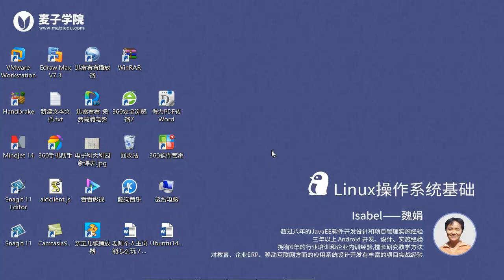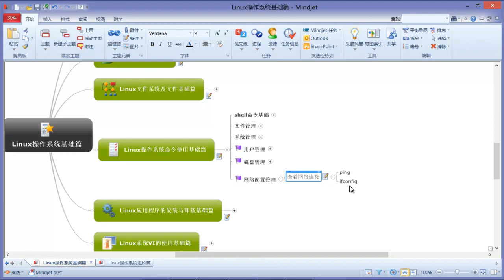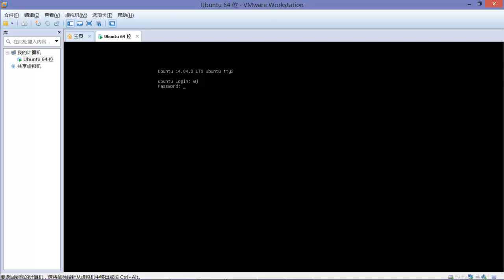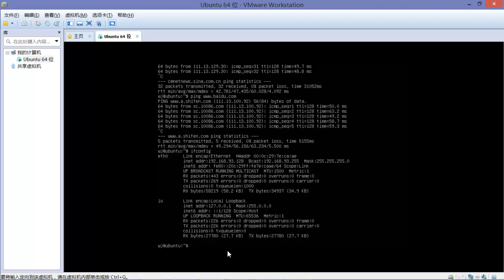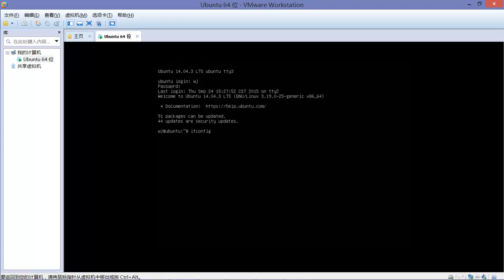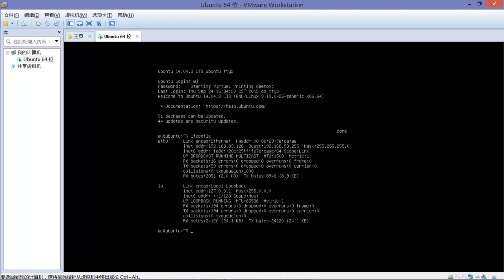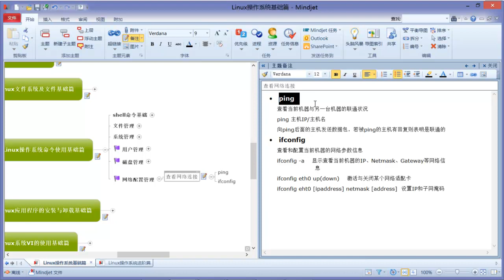23 查看网络连接